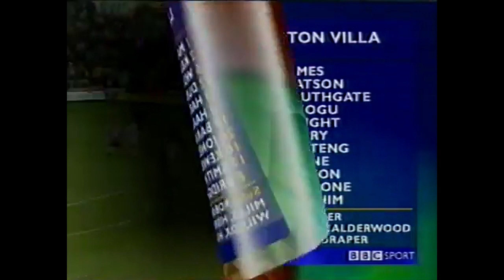Leeds United 1-2 Aston Villa - 3 January 2000 (MOTD Highlights)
(0-1) Gareth Southgate 19'
(1-1) Harry Kewell 46'
(1-2) Gareth Southgate 62'

All copyrights belong to the BBC and Premier League, this video is not for profit and purely for archive/entertainment purposes.